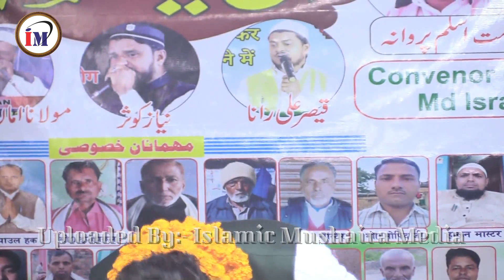आजादी के दिन को भी हम ईद समझते है जबरदस्त नज़्म/Niyaz Kausar/Nazm On Republic Day/Kamalpur Madhubani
All India Mushaira In Kamalpur Laukaha Madhubani
         Mithilanchal Coaching Centre

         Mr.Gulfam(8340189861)